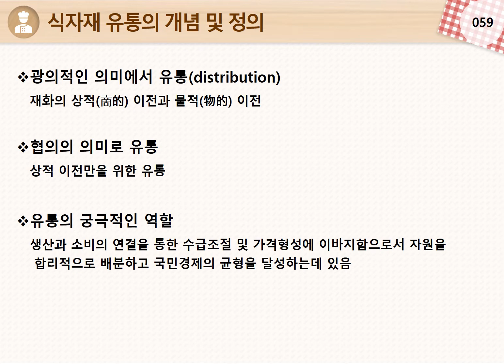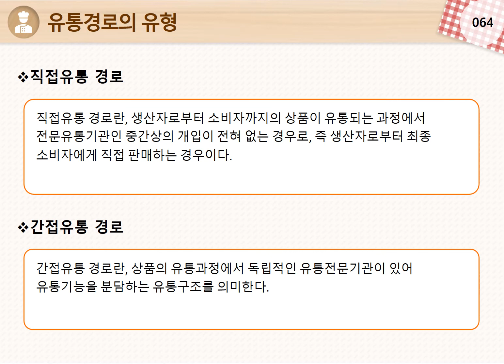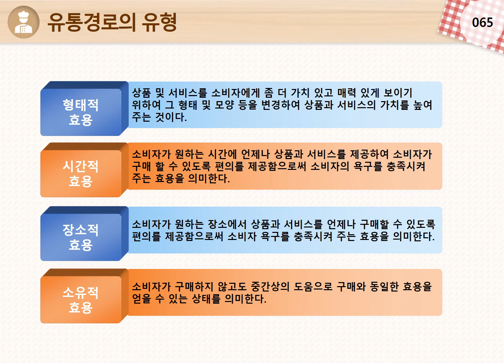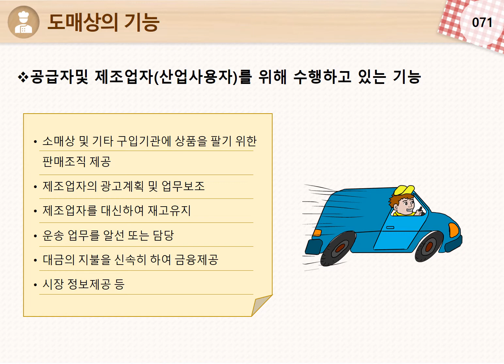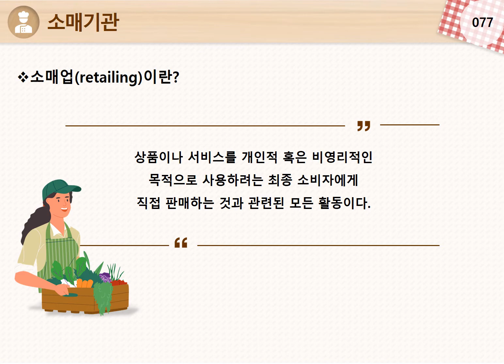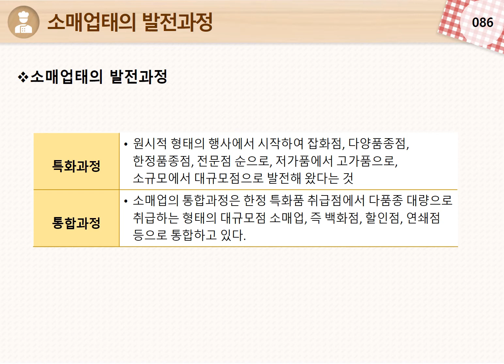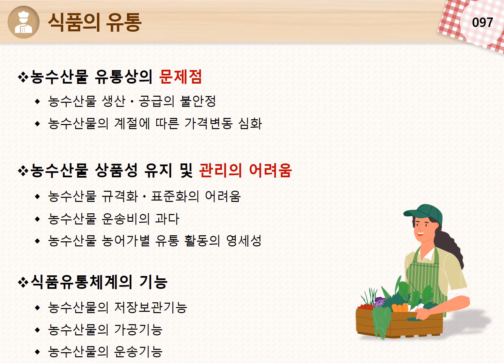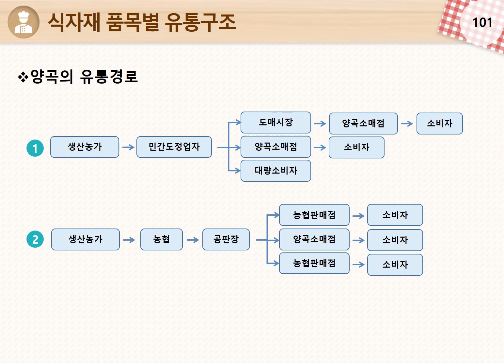2장 식자재 유통의 개요요약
식자재 유통의 개념 및 기능,유통기능, 유통경로, 유형, 기구,
야채, 청과 유통구조 육류, 양곡의 유통경로에 대해  설명